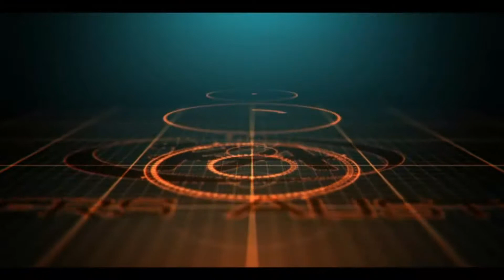CARBON FIBRE CNC Cutting for Solar Powered Car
We CNC routed this carbon fibre chassis for students at John Forrest Secondary College in Perth. The carbon fibre chassis is for their solar powered model car. Good luck at the Australian Championships guys!